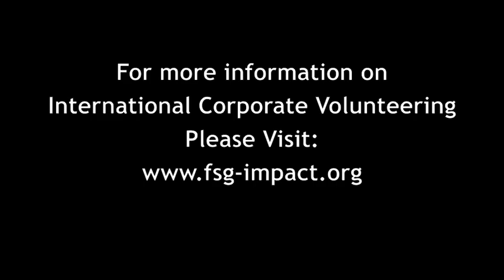Corporate Volunteering and CSR, FSG Social Impact Advisors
FSG Managing DIrector Greg Hills on key trends in international corporate volunteering--an integral component of corporate social responsibility.